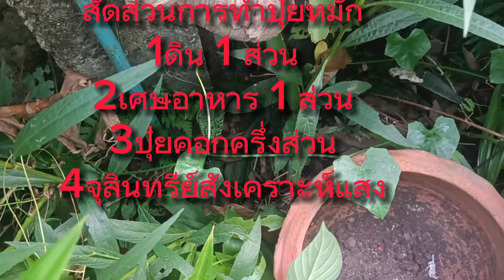วิธีทําปุ๋ยหมักจากเศษอาหารอย่างง่ายๆ อั้ยยะ!!EP.328#เกษตรอินทรีย์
วิธีทํา#ปุ๋ยหมักจากเศษอาหาร อย่างง่ายๆ อั้ยย!!

เศษอาหารที่เหลือในแต่ละวัน เช่น#เปลือกผลไม้เศษผักนำมารวมกันแล้วทำไปทำ ปุ๋ยหมัก โดยหา#ภาชนะเช่นกระถางหรืออื่นๆที่มีช่องระบายน้ำ นำไปวางไว้ที่ร่มรำไร
1ใส่ดินลงในภาชนะ
2ใส่เศษอาหาร
3ใส่ปุ๋ยคอก
4ใส่ดินอีกครั้ง
5ราดด้วยจุลินทรีย์สังเคราะห์แสง/น้ำหมัก EM
6ปิดฝาภาชนะ
7หมักไว้ 1 เดือน
8เปิดฝาดู/สำรวจดูหากองปุ๋ยไม่มีความร้อนนำไปใช้กับต้นไม้ได้

ติดตามทุกช่องทาง Social ของย่าย่าด้วยนะคะ :